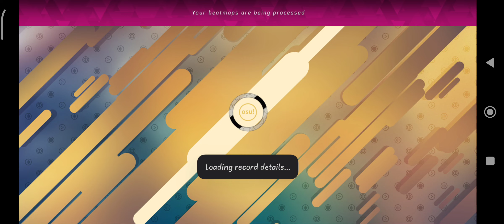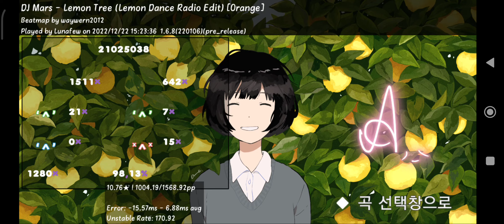osu!droid | Lemon tree 15 miss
godmode on 3:09